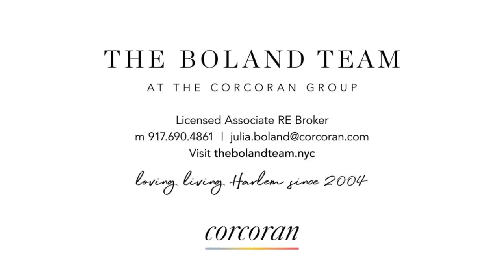Inside a $4.750 Million South Harlem, NYC Townhouse | Built 1920 Elevated Interior by Sheila Bridges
This one of a kind, majestic, single family townhouse has been renovated and decorated to perfection. All of the elegance and grandeur of the original details have been restored and further enhanced by incorporating the modern comforts of today’s lifestyle. Built in 1920, this Italianate style, 19 foot wide home, underwent a high-end, gut renovation in 2008, where no expense was spared. The current owners improved the home even further by restoring the façade and the original hand carved, wooden, entry doors. They elevated the interior design, with the help of Harlem-based renowned designer, Sheila Bridges. The irrigated garden was designed by Devore Associates and has been supplemented and maintained by the leading NYC landscape architect, Roger Miller.

Parlor Level: The dramatic parlor floor has soaring eleven foot ceilings and rich original details including: pocket doors, stained glass windows and two original mantels. A stunning hand carved Mahogany staircase runs throughout the home and the wood floors are all beautifully maintained. The living room fireplace is gas burning while the remaining fireplaces throughout the home are decorative. The large, spacious kitchen boasts Cesar cabinets and an island with a flamed stone countertop imported from Italy. There are two Miele ovens and a built in Miele coffee system. The dishwasher and refrigerator are also Miele, while the cooktop is Gagganeu. Twelve foot, shuttered bay windows, in a graceful semi-circle, lead out onto the deck with a staircase to the garden.

Third Floor: The large master bedroom faces north over the garden and has a fireplace with a restored original mantle. The walls are covered in a grass cloth by John Mahoney designs. The rich and detailed, mahogany closets are partially original with the remaining closets recently built by master craftsmen to the same specifications as the originals, making a gracious entry into the fully modern, marble bath. The Carrera marble, five fixture bath is spacious, with a spa tub and glassed-in shower. The bath fixtures are from Waterworks and Urban Archaeology. The south facing library has a beautiful bow window overlooking a tree lined street. The library walls are covered in wallpaper by Philip Jeffries. Adjacent to the library is a powder room wallpapered in a whimsical pattern of old fashioned silhouettes.

Fourth Floor: The fourth floor is stunningly bright because of the large skylight which brings natural light to the floors below. From the southern windows there are impressive views of the mid-town sky scrapers. Two bedrooms, each with walk in closets, share the Jack and Jill bathroom. This five-fixture bath has two pocket doors in addition to the two entry doors, making it easy to divide the room for multiple users at the same time. Like the master bath, it has fixtures from Waterworks and Urban Archaeology along with two towel warmers. The full laundry room has a high-capacity Miele washer and a high-capacity Samsung dryer.

The Garden Level: An extra-large recreation room with high ceilings and exposed brick, leads out to a splendid and artfully designed garden. A charming outdoor seating area is covered by a wooden pergola and the perimeter is planted with six foot evergreens for privacy. Inside, there is a half bath on this level. There is also a bright, renovated studio apartment with an original fireplace and a separate entrance currently used as the nanny’s quarters. This apartment can be delivered vacant.

The Cellar: There is a tremendous amount of built in storage in the cellar. A French drain and pump were added to keep the cellar dry. There is also a half bath with a large utility sink and toilet. Two wine coolers hold a total of approximately 112 bottles of wine. The 42” Subzero is ideal for entertaining or back up storage. The two Water Tech filtration tanks are located in the cellar, providing the entire home with filtered water.